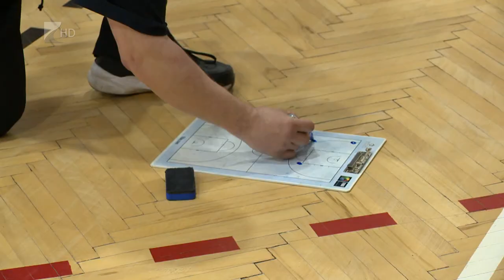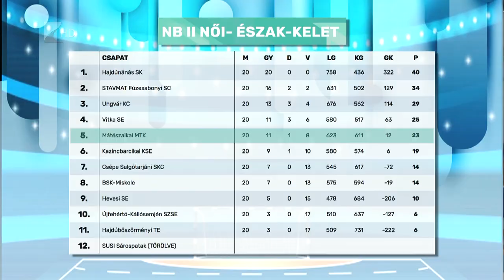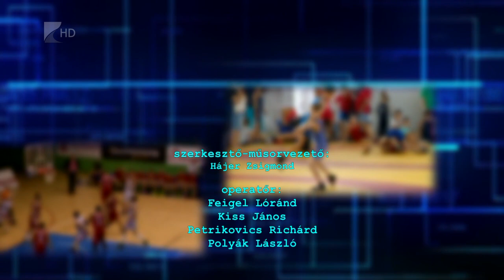Sportszelet - 2023.06.29.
A jó szereplés után együtt marad a nyírbátori férfi kézilabda csapat

A nehézségek ellenére is sikeres idényt zártak az NYKK-Eötvös kosarasai

Az ötödik helyen végzett a bajnokságban az MMTK női kézilabda csapata

A hagyományos családi nappal fejezte be a szezont a Nyíregyházi Kosársuli